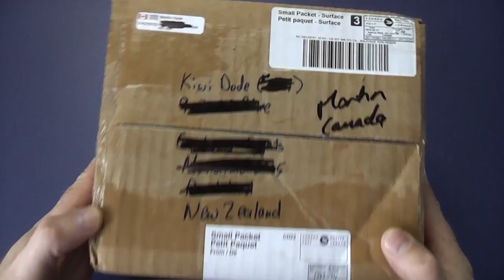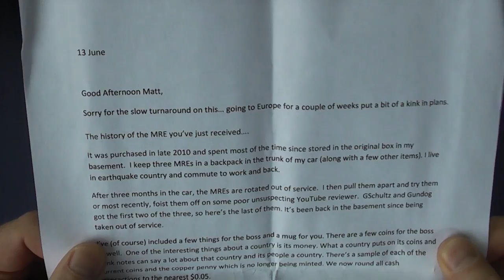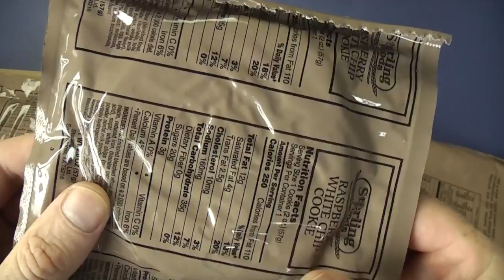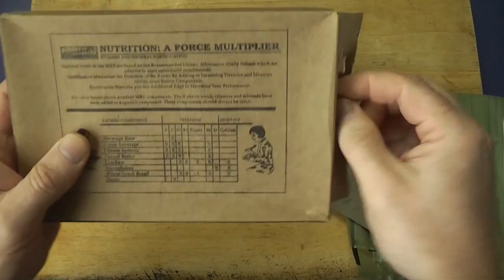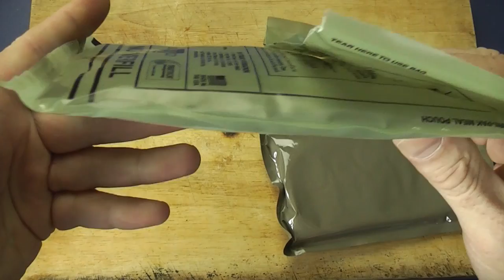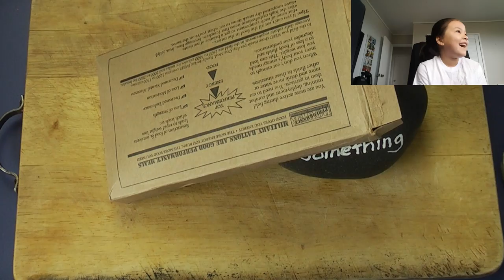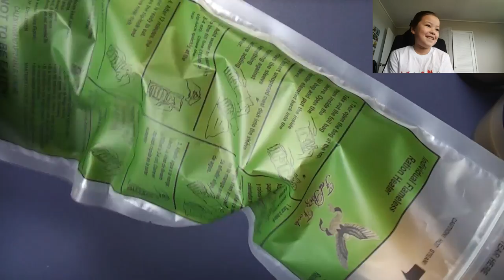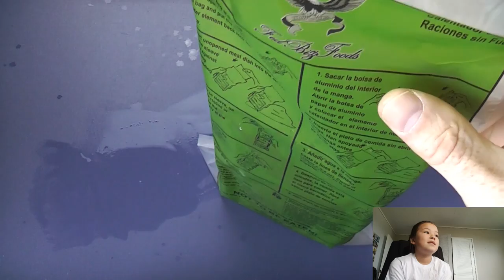MRE Review - Meal Kit Supply - Vegetable Lasagna (2010)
A review of a commercial Meal Kit Supply 'Vegetable Lasagna' MRE from 2010.